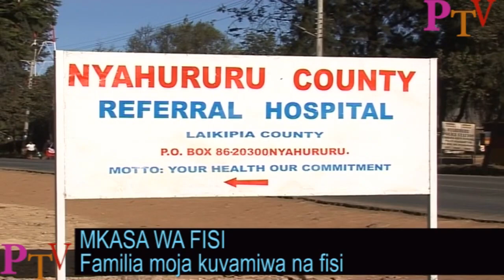13th feb 2019